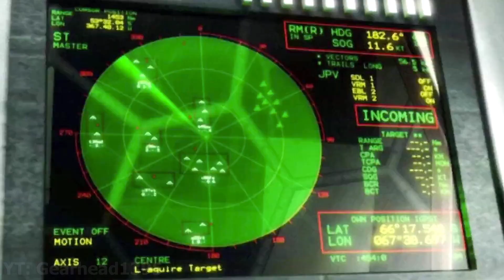Jan 6th According to CNN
Leftists unironically believe this is what happened on January 6th, 2021.

Shouts out to CovertCavalry for shitposting this script in Discord, I just had to make it.